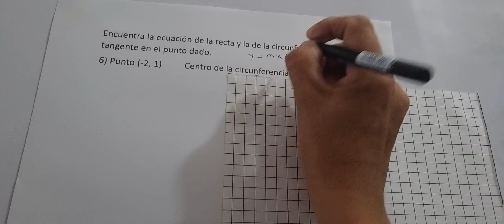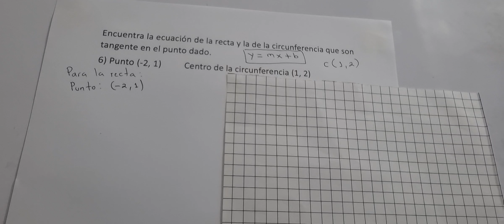Encuentra la ecuación de la recta y la de la circunferencia que son tangente en el punto dado #6